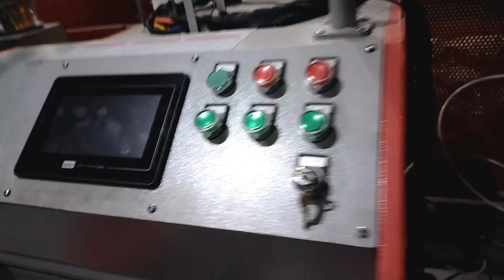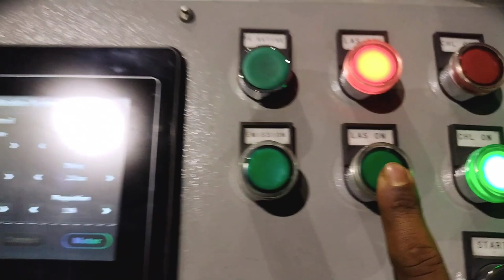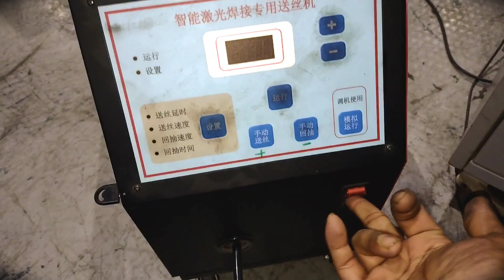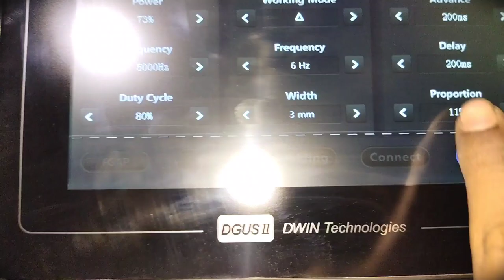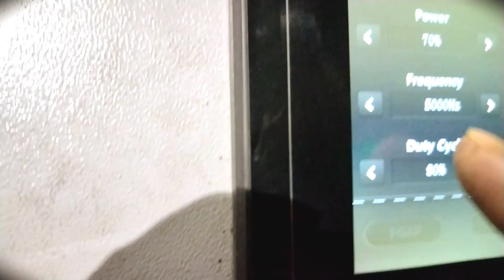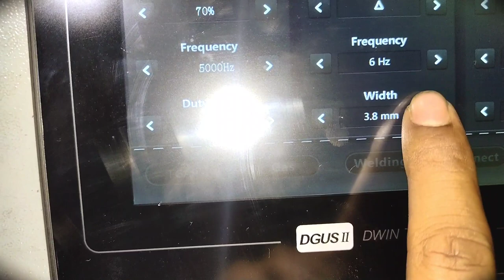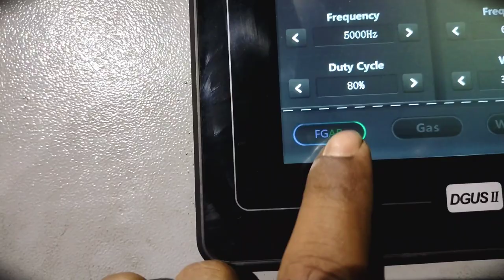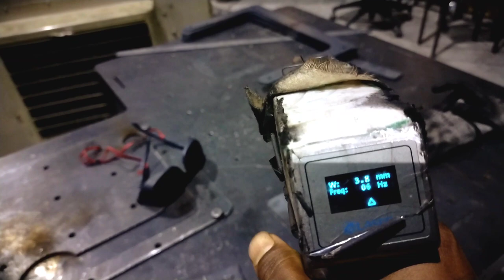How to operate laser welding machine and weld vlog lazer welding 1500k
How to operate laser welding machine and weld vlog lazer welding